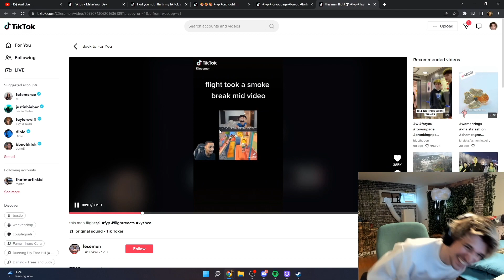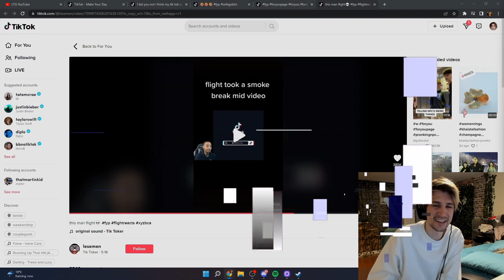xqc reacts to flight took a smoke break mid video tik tok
Tik tok name: This man flight

- daily uploads from your favorite goblin warlord streamer